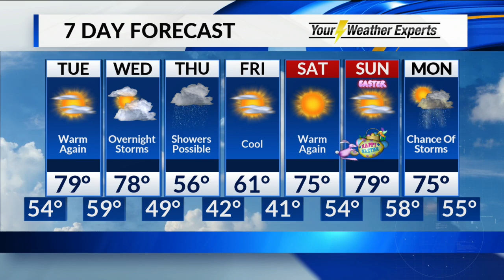Monday, April 15 Overnight Forecast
The next storm to bring a risk of strong thunderstorms to the Ozarks.